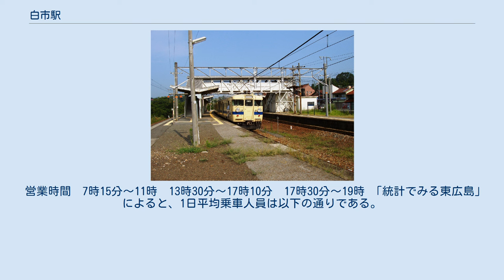白市駅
白市駅（しらいちえき）は、広島県東広島市高屋町小谷にある、西日本旅客鉄道（JR西日本）山陽本線の駅である。
 山陽本線における広島シティネットワークの東端駅であり、岩国駅や広島駅から当駅終着・始発となる列車が、日中は4分の3を占める。
 西条駅が管理し、JR西日本関連会社のJR西日本広島メンテックが駅業務を受託する業務委託駅である。
 当駅は高屋町小谷地区に所在するため本来の白市からは離れているが、その地区の住民が出資して開業し、この駅名がついた。
 以前当駅から広島空港へ空港アクセス鉄道を敷設する計画があった。
JR西日本に空港アクセス鉄道との直通運転を申し入れたもののJRの理解を得られず、広島県は事業化を断念した。
 2013年1月18日、広島県によって、白市駅に広島空港のチェックインカウンター等を設置する案が明らかにされた。
 改札口（2015年5月13日） ホーム（2015年5月13日） 構内（2005年8月15日） 単式ホーム1面1線と島式ホーム1面2線、合計2面3線のホームを持つ地上駅。
駅舎側が単式ホームの1番線、2・3番線が島式ホームである。
互いのホームは広島方面の跨線橋で連絡している。
 駅スタンプは「牛馬市の栄えた古い城下町の面影が残る駅」。
 営業時間　7時15分～11時　13時30分～17時10分　17時30分～19時 「統計でみる東広島」によると、1日平均乗車人員は以下の通りである。
 広島空港連絡バス（2015年5月13日）